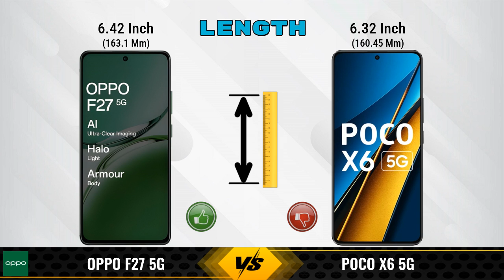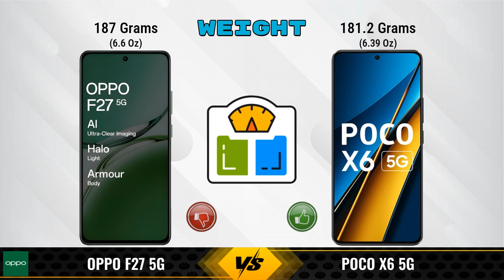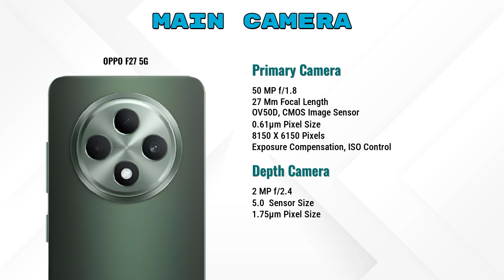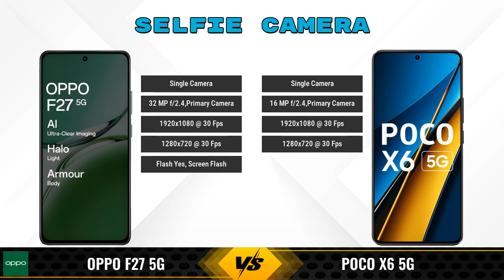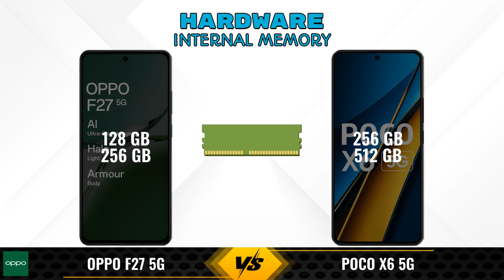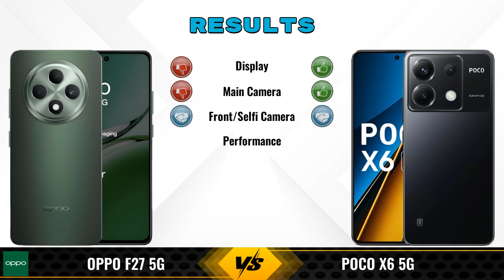OPPO F27 Vs POCO X6 || Full Comparison ? Which one is Best?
In this video, we provide an in-depth comparison between the OPPO F27 5G Vs POCO X6 5G.We cover all the key specifications, features, and performance aspects to help you decide which phone is better for your needs.

### OPPO F27 5G 8 GB / 256 GB Details:
- **Brand:** OPPO
- **Price:** 24999

- **Variants:**
8 GB / 256 GB - 24999
8 GB / 128 GB -  (Amazon)

Flipkart :

### POCO X6 5G 12 GB / 256 GB Details:
- **Brand:** POCO
- **Price:** 23999

- **Variants:**
12 GB / 256 GB - 23999
8 GB / 256 GB - 18,999 (Flipkart)
12 GB / 512GB - 21,999 (Flipkart)

oppo f27 256gb vs poco x6 5g 12gb ram full specifications
poco x6 5g 12gb ram vs oppo f27 256gb full specifications
oppo f27 256gb vs poco x6 5g 12gb ram comparison
poco x6 5g 12gb ram vs oppo f27 256gb comparison
oppo f27 5g vs poco x6 5g comparison
oppo f27 5g vs poco x6 5g
poco x6 5g vs oppo f27 5g comparison
poco x6 5g vs oppo f27 5g
oppo f27 256gb vs poco x6 12gb ram comparison
oppo f27 256gb vs poco x6 12gb ram - in-depth comparison & review
oppo f27 256gb vs poco x6 12gb ram - which is better? full specs comparison
oppo f27 256gb vs poco x6 12gb ram - detailed review and specifications
oppo f27 256gb vs poco x6 12gb ram camera test
oppo f27 256gb vs poco x6 12gb ram speed test
oppo f27 256gb vs poco x6 12gb ram pubg test
oppo f27 256gb vs poco x6 12gb ram gaming test
oppo f27 256gb vs poco x6 12gb ram battery test
oppo f27 256gb vs poco x6 12gb ram charging test
oppo f27 256gb vs poco x6 12gb ram antutu benchmark
oppo f27 256gb vs poco x6 12gb ram durability test
oppo f27 256gb vs poco x6 12gb ram waterproof test
oppo f27 vs poco x6 comparison
oppo f27 vs poco x6 - detailed review and specifications
oppo f27 vs poco x6 - which is better? full specs comparison

oppo f27 price in india
oppo f27 gaming test

### Competitor Comparisons:

realme 13 Plus 5G(8 GB / 128 GB) - 22999 , Release Date :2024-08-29
iQOO Z9s(8 GB / 128 GB) - 19999 , Release Date :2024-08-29